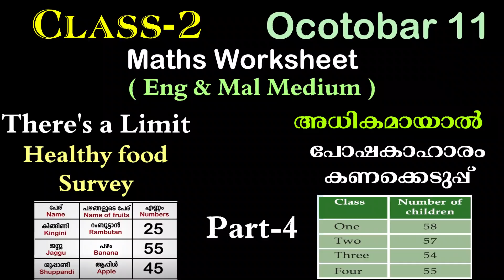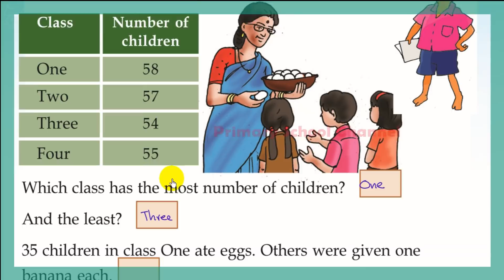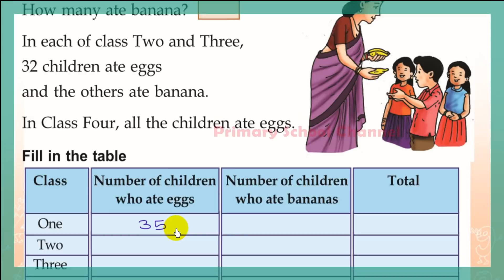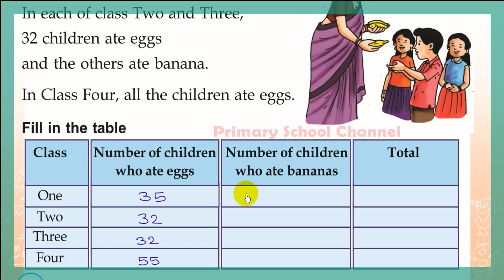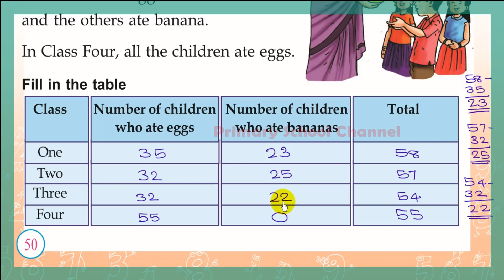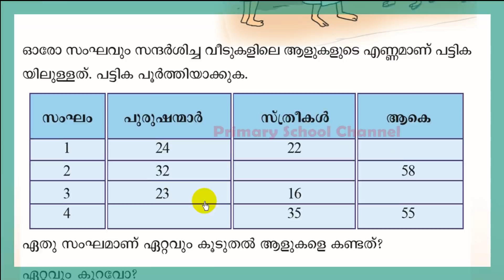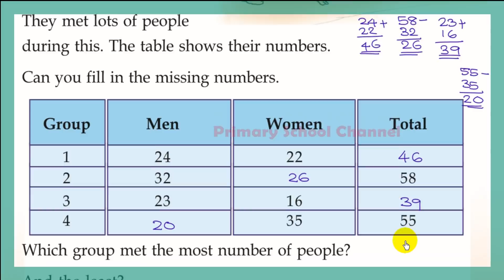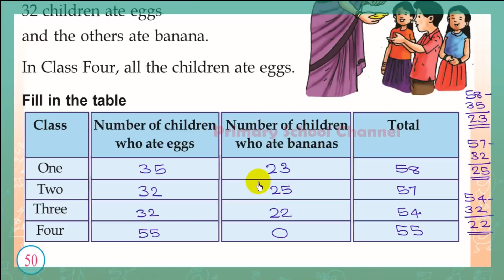Class 2,Maths,There's a Limit-അധികമായാല്‍-പോഷകാഹാരം,കണക്കെടുപ്പ്‌(Eng & Malayalam) 11-10-21 (Part 4)